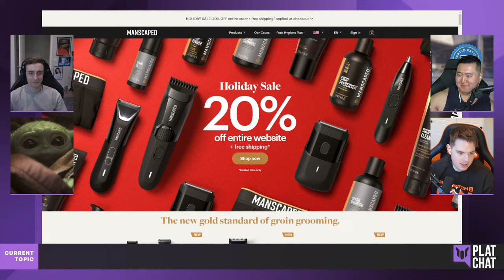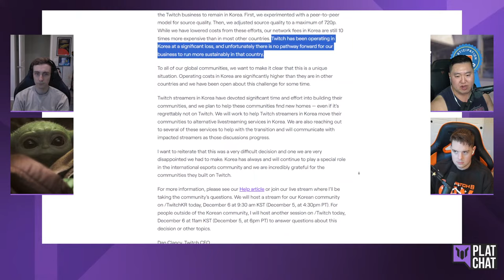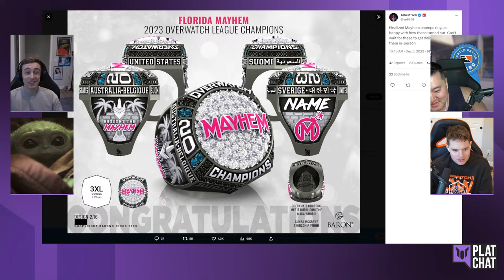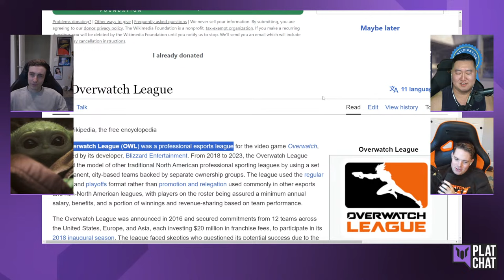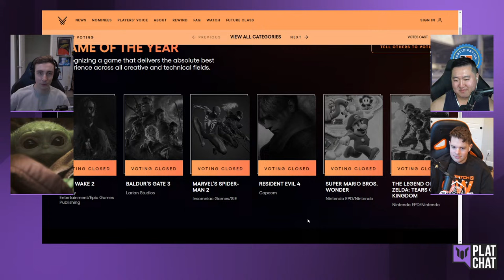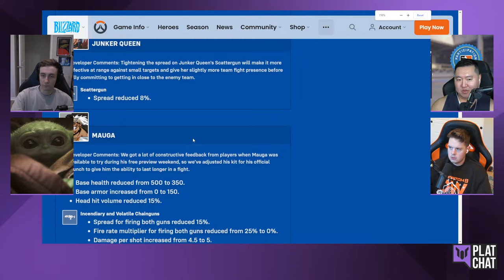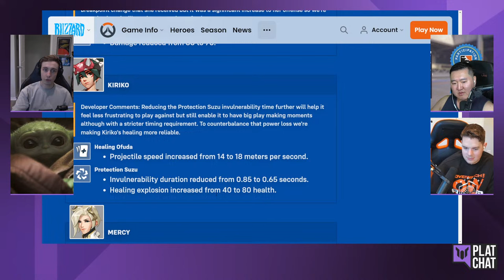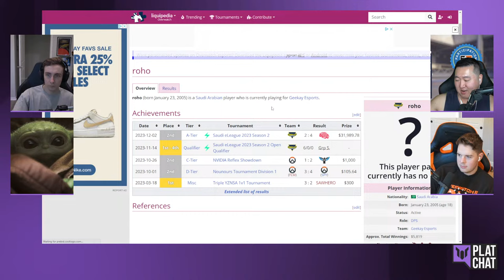MAUGA IS HERE! Weapons skins, Season 8 Balance, Flash Ops Recap — Plat Chat Overwatch 205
Support the podcast and become a Plat Chat Member!

Featuring Matt "Mr.X" Morello, Joshua "Sideshow" Wilkinson, Jonathan "Reinforce" Snowden, Brennon "Bren" Hook and Connor "Avast" Prince, Scott "Custa" Kennedy, Kevin "AVRL" Walker, and Jack "Jaws" Wright.

TIMESTAMPS:
0:00:00 Intro